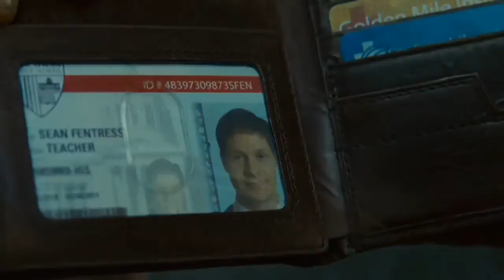SOURCE CODE TRAILER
An action thriller centered on a soldier who wakes up in the body of an unknown man and discovers he's part of a mission to find the bomber of a Chicago commuter train.

Stars: Jake Gyllenhaal, Michelle Monaghan and Vera Farmiga